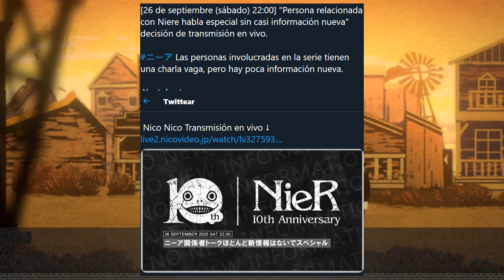Todo lo nuevo sobre NieR en el Tokyo Game Show 2020!